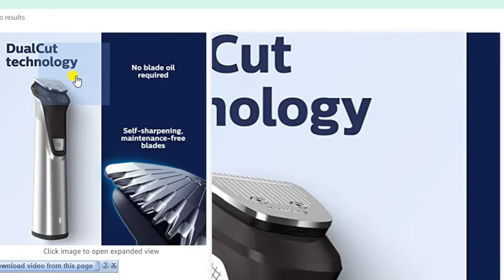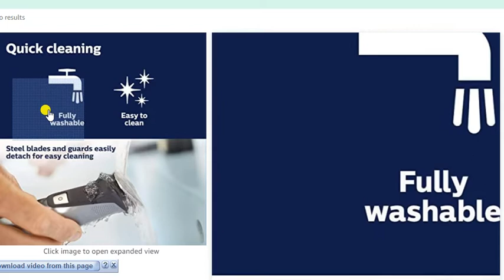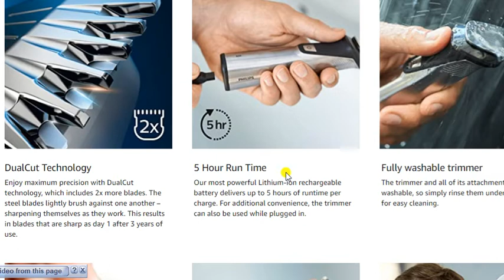This Hair Clipper Top Ranking In 2020 For Men's At Quarantine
Hair clippers Top ranking in 2022 best quality for hair cutting for Men and best cordless hair clippers.Product
This is profestional  hair clippers  To use and features
1.Dual cut Technology
2.5 hour run tink
3.fully washable trimmers
4 .14 reinforment trimming guards
5.premuim stainless steel and frame
6.stell trimmers
7.Foil shaver
8.stell precision trimmers
9.nose and ear and extra wide hair this trimmer used.
10.Flips Norlco companies product.
Best product for amazon clippers cutting hair 2020
Top 2020 ranking on google and amazon product at quarantine at this movement.
This product is best qulity of pilips  Norelco and save the battery and money.